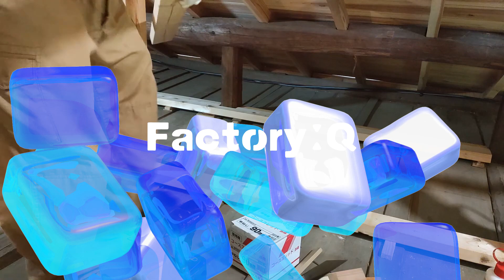床の傾きを80箇所！板を挟んで直す！古民家の屋根裏部屋の床をツーバーフォーで作る【CG解説】Part.2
前回のつづき、古民家の屋根裏部屋です。
床が傾いているとは思わず作業を始め、
こんなに手間がかかるとは思っていませんでした。

一階の床であれば、鋼製束やプラ束などのネジ式の調整部材を
使って直すのが普通だと思います。
でも、この屋根裏の床はそんな部品を入れるだけの高さを確保できません。
薄い板を使って一か所ずつ地道に修正していくしかないのです。

最初は50箇所くらだと思っていましたが、
あとで数えてみたら80箇所の高さ調整をしていました。
疲れるはずです。

おすすめ！古民家再生関連

木造住宅にガラスブロック？古民家に高性能サッシ？両方いっぺんに施工しちゃいました。

丸ごと交換！古民家の屋根（KMEW ルーガ、化粧野地板、通気工法、遮熱断熱シート）

古民家修復の動画を中心に、DIYや田舎暮らしの情報をお伝えします。